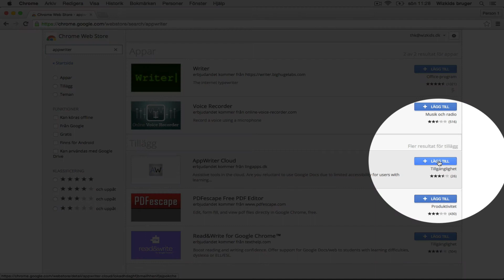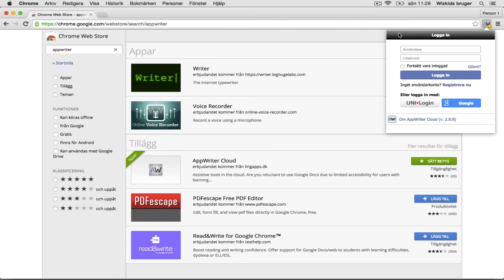AppWriter Cloud Installation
Videoinstruktion i hur man installerar AppWriter Cloud